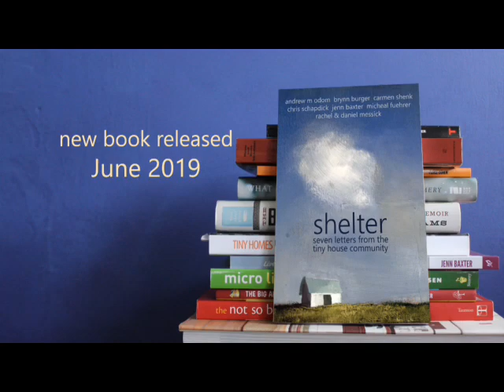Cracking The Code Of Planned Obsolescence: Exclusive Interview With Xaver Wilhelmy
My Austrian joins me for a conversation about throw away culture and contrasting his experiences living in Europe with our experiences here in the US.  According to statistics, Americans throw away 2,555 pounds of trash each year - that's equivalent to his entire car, and that's a remarkable amount of trash.  Will COVID help us learn to reuse and use less?  I suppose we shall see.  Let's make some small choices with big impact today: use less, need less, buy less, live more!